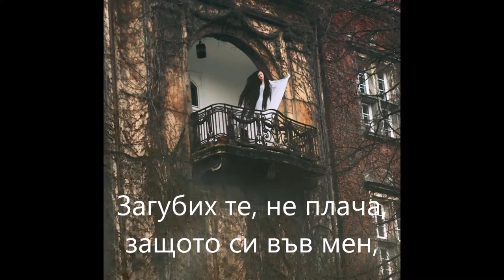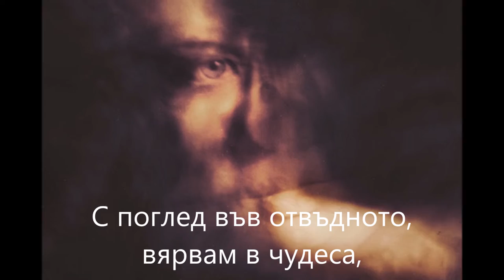sekirata Zagubih te no ne